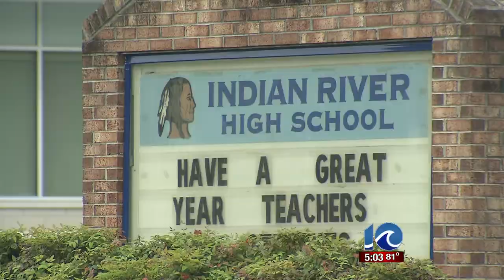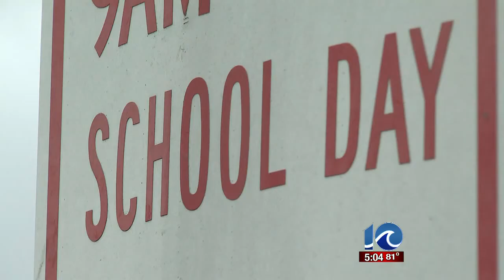Chesapeake assistant principal arrested